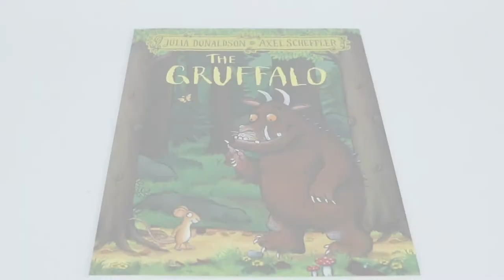Julia Donaldson Picture Book Collection 10 Books Set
Book titles:

- The Gruffalo's Child
- The Gruffalo
- The Paper Dolls
- Tyrannosaurus Drip
- Cave
- Baby Monkey
- Puzzle
- What The Ladybird Heard The Troll